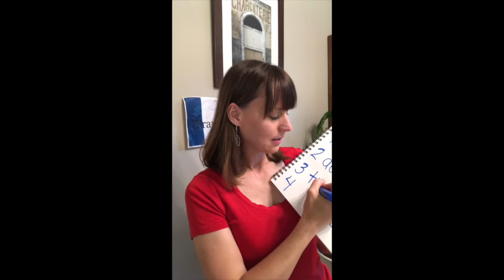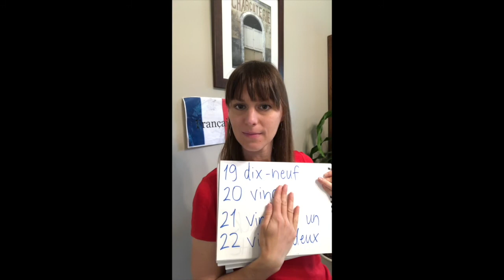MRH Fun with French Episode 4